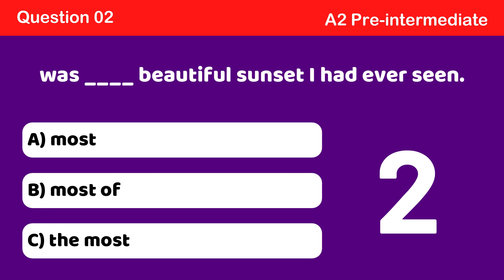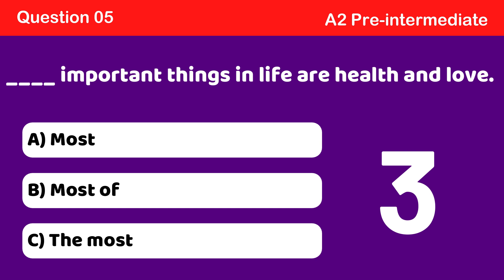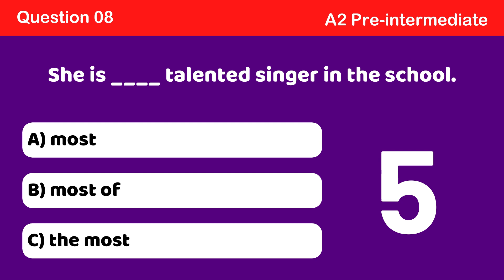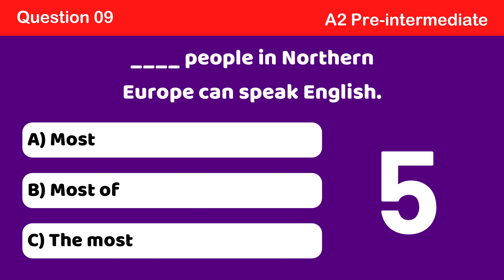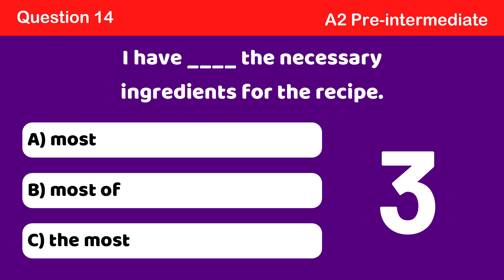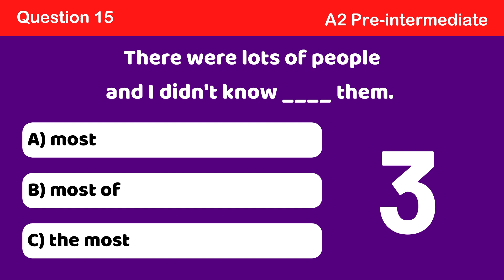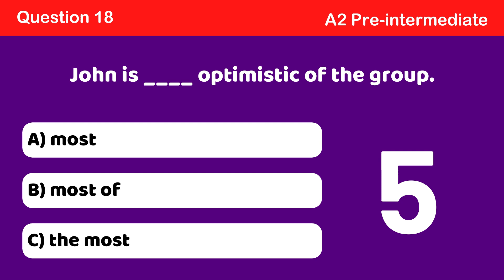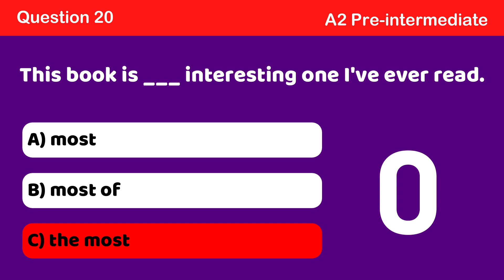most, most of, the most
🧠 Test Your Grammar Skills! 📝 Quiz on "Most, Most of, The Most" 💡
Welcome, language enthusiasts! Dive into the depths of English grammar with this quiz focused on mastering the nuances of "most, most of, and the most."
📚 Lesson Overview:
Explore the various uses of "most" as a superlative, indicating the highest degree.
Understand the distinction between "most" and "most of" concerning quantity and specificity.
Grasp the contexts in which "the most" is applied to emphasize superiority or extremity.
🌟 Quiz Details:
This quiz is designed to challenge your understanding of these grammar structures with a series of engaging questions.
Identify the correct usage of "most," "most of," or "the most" in given sentences or contexts.
Enhance your grasp of superlatives and quantifiers through practical exercises.
Deepen your understanding of how these terms function in diverse situations.
Sharpen your knowledge of English grammar for effective communication and writing.
Gain confidence in differentiating between "most," "most of," and "the most" to express varying degrees or quantities.
Strengthen your command of superlatives and quantifiers for clearer expression in English.
This quiz is perfect for English learners, students, professionals, and anyone eager to refine their language skills. Whether you're at the beginner level or seeking to reinforce your grammar prowess, this quiz offers an excellent opportunity to expand your knowledge!
🚀 Join us in this exploration of "most, most of, and the most" in English grammar! Hit play, take the quiz, and elevate your language proficiency!
Join us on this educational journey toward linguistic excellence.
Happy learning and good luck with the quiz! 🌟📝✨